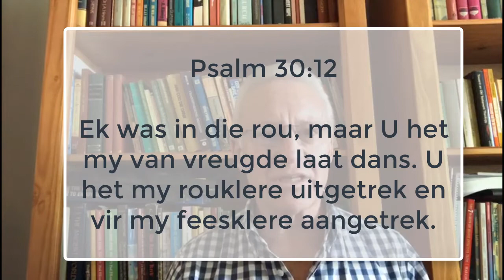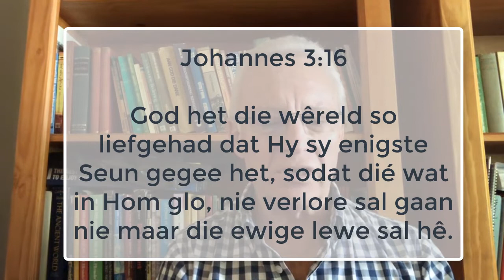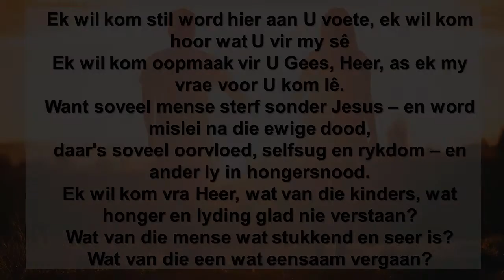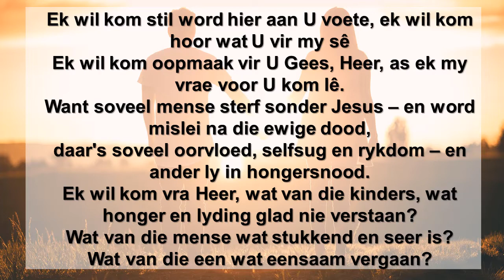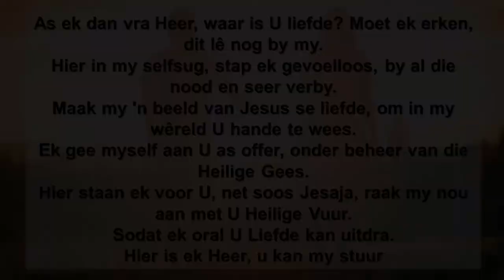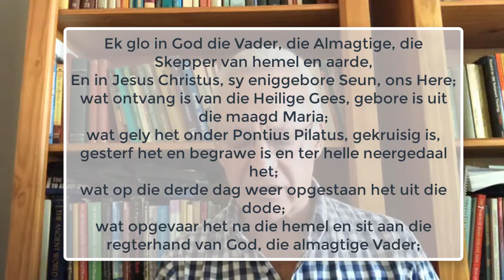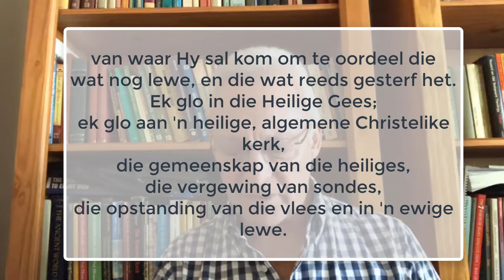Preek 19 April 2020